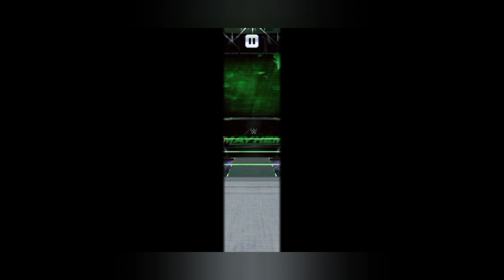ONE Shot Fury BAILEY 💯🔥☄️